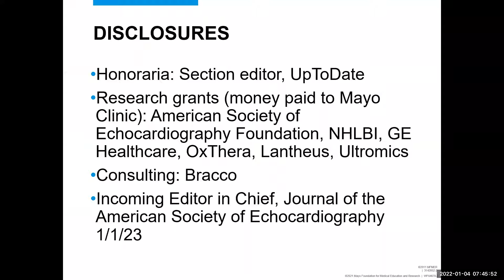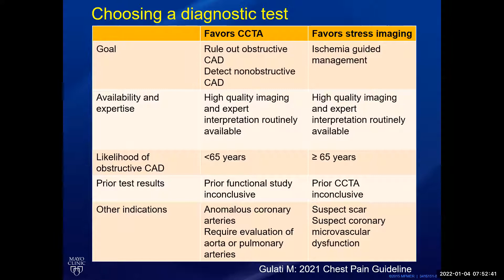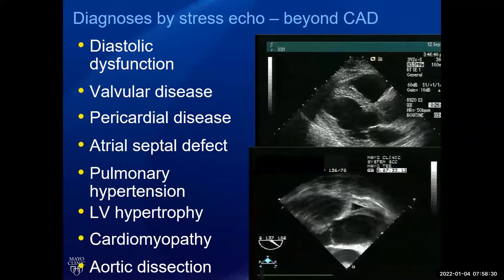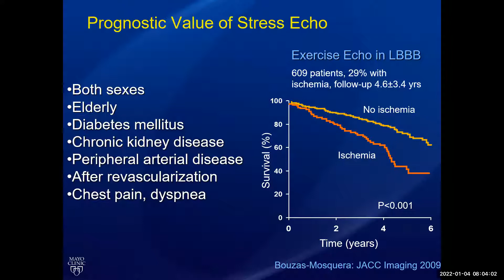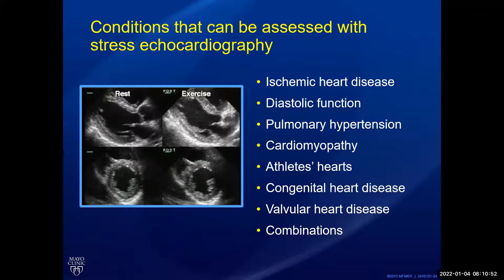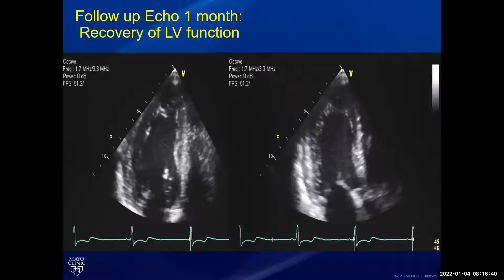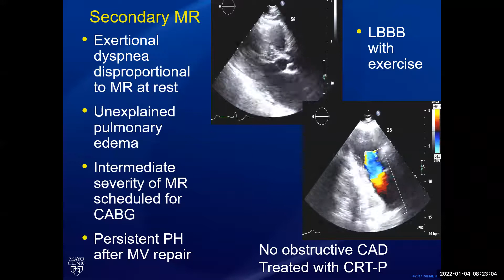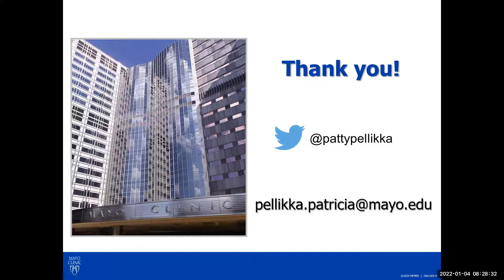GMT20220104 124410 Recording 1920x1080 1